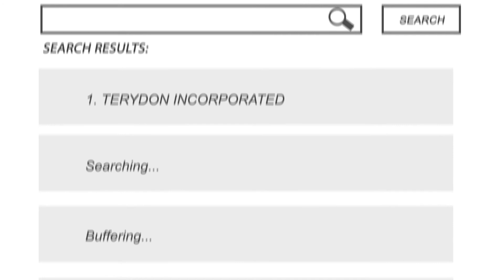Special Applications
Terydon Inc. is not limited to an off-the-shelf product line.  Working one on one with the end-user, Terydon has built its company around creating custom solutions for its customers.